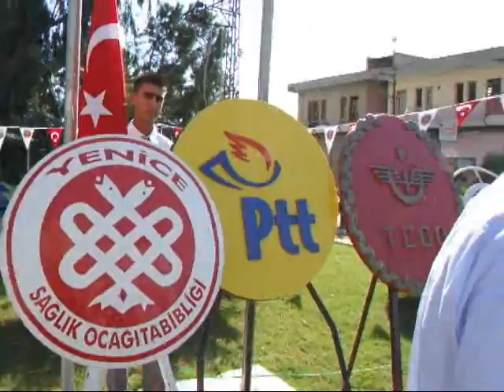Yenice'de 29 Ekim kutlamaları